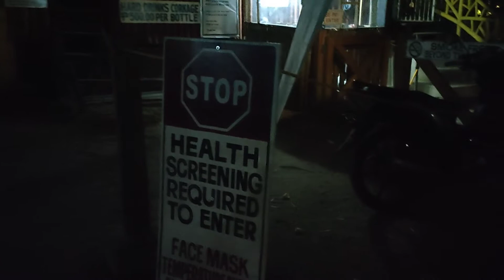Boracay-feels in MisOr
Boracay-feels in initao misor.
entrance fee is 100 pesos
cottage rates: depends on the size of the cottage (ours was P1800)
overnight stay is from 7pm -6:30 am  only